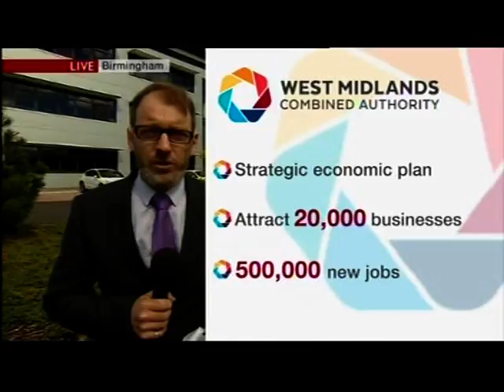West Midlands: Building on derelict sites in the region / Hydraforce in Aston